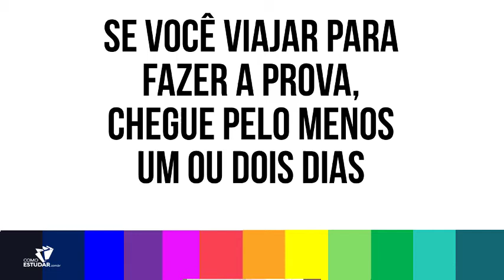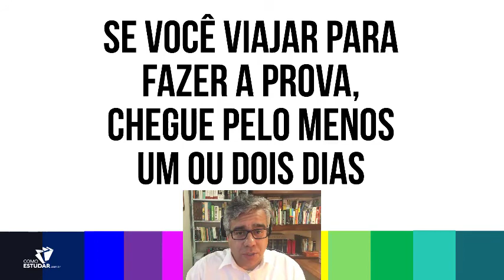DICA 02 PARA O DIA DA PROVA NO CONCURSO PÚBLICO - RUBENS SAMPAIO